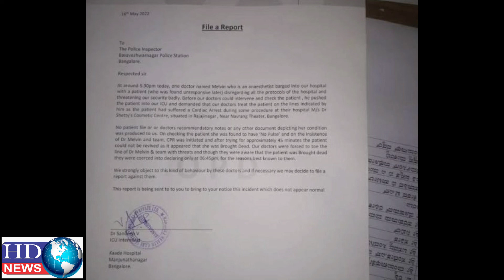Kannada Actress Chethana Raj passes away at 21 | hdnewskharian